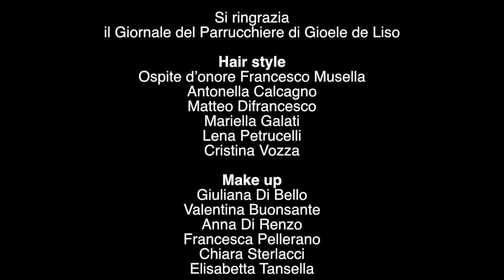TOP Fashion Model 2019 - Défilé Twice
V edizione evento moda TOP Fashion Model
Organizzazione Carmen Martorana Eventi
Défilé Twice
Fontana dei Tritoni (Giovinazzo), 28 luglio 2019
Video Depergola Fotografia

Coordinamento hair style & make-up il Giornale del Parrucchiere
Hair stylist:
Francesco Musella, Antonella Calcagno, Matteo Difrancesco, Mariella Galati, Lena Petrucelli, Cristina Vozza
Make-up artist:
Giuliana Di Bello, Valentina Buonsante, Anna Di Renzo, Francesca Pellerano, Chiara Sterlacci, Elisabetta Tansella

L’evento è stato patrocinato da Città Metropolitana di Bari, Città di Giovinazzo, Puglia Promozione, L.I.L.T. Lega Italiana Lotta Tumori Sez. Bat., Associazione Internazionale Pugliesi nel Mondo.

Si ringraziano: Audi Magnifica, Istituto di Vigilanza Vi.Ce., Roma Immobiliare, Davide Dileo Noleggio auto esclusive, Golden Curl, Dance Team ASD, Analytica Alimentaria, Smeraldo Weddings & Events, Ristorante-Birreria Trappistventotto, Daiquiri summer fresh bar, Ottica Invista, Ibis Hotel, Elisir Profumeria, Garden Stella, Il Canaruto, Ristorante Al Porticciolo, San Marco Concept, Hostaria San Domenico, Il Da Vinci Affittacamere, Salumeria Generoso, Sala Ricevimenti L'Ancora, Giotti Pasticceri, Angeli.